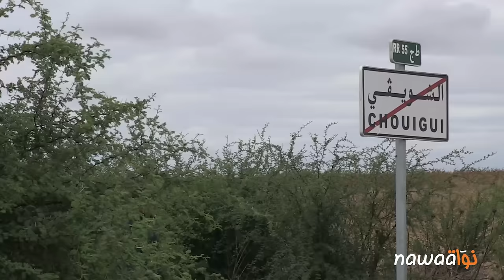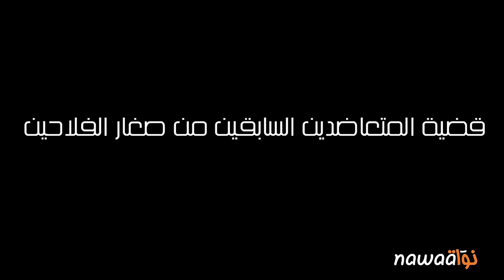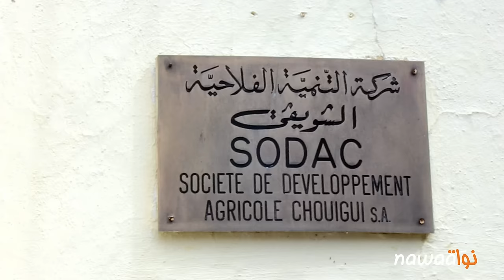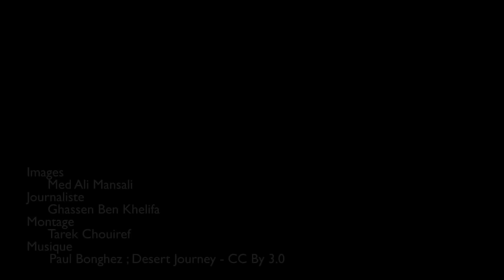هنشير الشويقي: شركة لإحياء الأرض أم لقتل القرية؟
آخر تطوّرات هذه القضية تتمثّل في الدعوى التي رفعها المستثمر الفلاحي الخاصّ فوزي بالأمين ضدّ عدد من أبناء القرية بتهمة إفساد محاصيله، فيما يتهمّه هؤلاء بإهمال الضيعة وعدم الوفاء بتعهداته في مجال التشغيل. وتندرج القضيّة ضمن عدد من القضايا المماثلة المتعلّقة باحتجاج مواطني المناطق الريفيّة على كيفيّة استغلال الخواص للأراضي الفلاحية التي تملكها الدولة. وقد سبق لمواطني الشويڨي أن بادروا منذ 2011 إلى التحرّك أكثر من مرّة لمطالبة السلطات بالتدخّل ورفع يد المستثمر الخاصّ، محمود بالأمين، وأبنائه عن الأرض، التي يتسوّغونها من الدولة منذ 1991. إلاّ أنّ “الدولة لم تسمعنا”، كما يقول أحد مواطني الشويڨي.